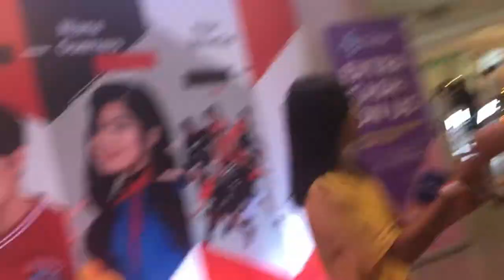YOUTUBERS NOTICED ME?!?! | YTFF 2019 VLOG